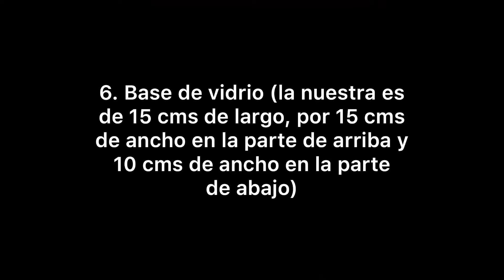Tutorial de terrario con suculenta | DIY | Manualidades con arena | Arte Lia y Naviadornos | 2021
y también en nuestros puntos de venta en Bogotá en el barrio Galerías calle 53 # 17-26 (Arte Lia) y cra 20 # 53-13 (Naviadornos).

•Encuéntranos en Instagram y Facebook como @artelia_naviadornos.

•En este video te enseñamos a hacer un terrario de paisaje.

•Cuéntanos qué te parecio el video  y dinos qué temas te gustaría ver en los próximos videos.